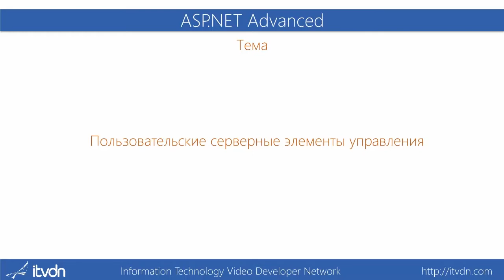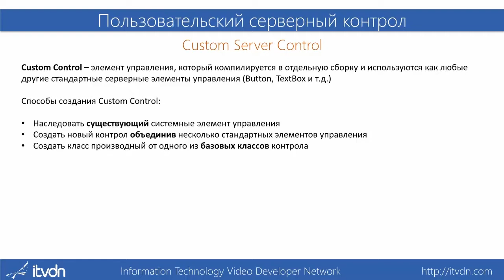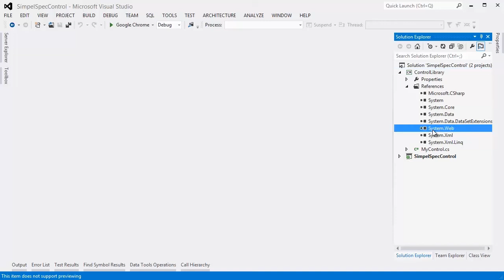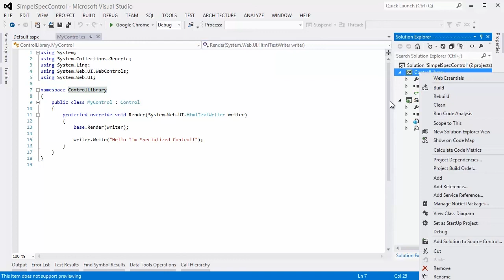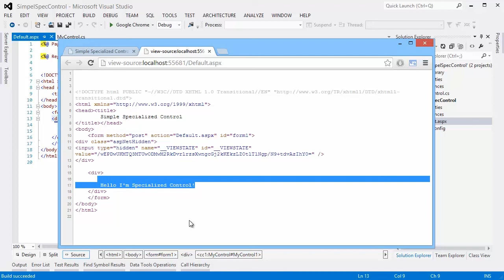ASP.NET Advanced. Урок 5. Пользовательские серверные элементы управления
В этом видео уроке будут рассмотрены следующие темы:

    Создание простейшего элемента управления.
    Базовый класс WebControl
    Создание контролов на основе готовых элементов управления.
    Использование класса CompositeControl
    Использование элементов управления, отправляющих обратные запросы